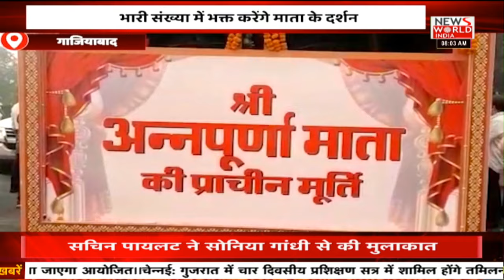Up Assembly Election 2022, लखनऊ ‘गाजियाबाद, नोएडा, बरेली, की, 5 बड़ी खबरे